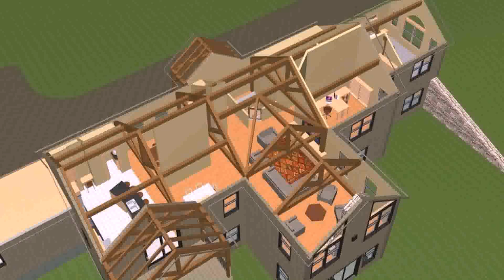House Floor Plans With Vaulted Ceilings (see description) (see description)